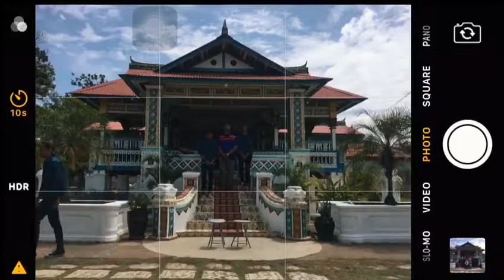DSB 5A THE MARAK ... measured drawing (rumah penghulu abdul ghani )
kenagan bersama classmate :( mana yang bercuti kat melaka boleh try pergi rumah penghulu abdul ghani sangat unit dan cantik !